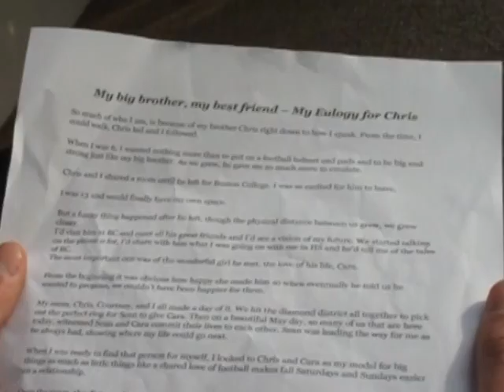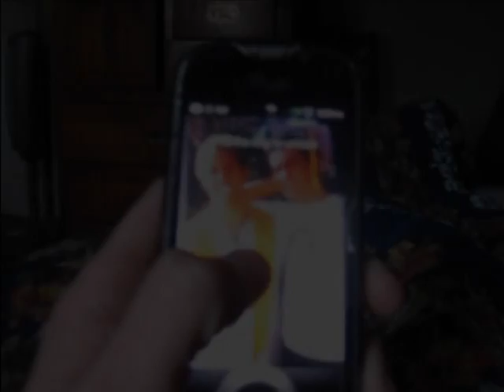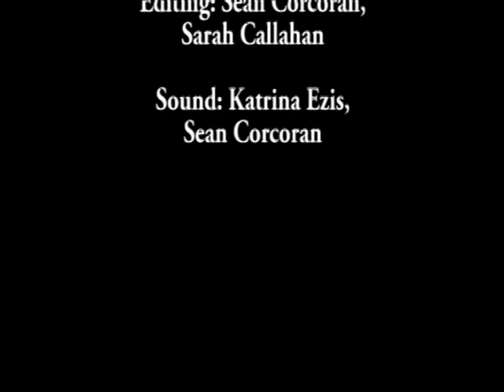IB Film Project 2- Six Feet Under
This film is for Mrs. Neumann's 5th period IB Film class.
Group: Sarah Callahan, Sean Corcoran, Katrina Ezis
Actors: Sean Corcoran, Wesley Wray